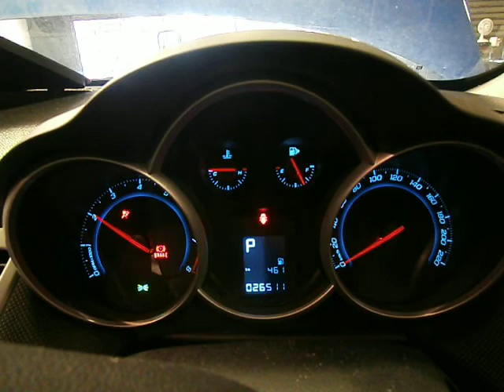WRECKING 2012 HOLDEN CRUZE ENGINE, 1.8, AUTOMATIC (C14999)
We are currently wrecking this 2012 HOLDEN CRUZE ENGINE, 1.8, AUTOMATIC (STOCK C14999).